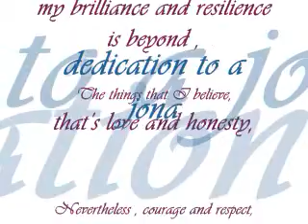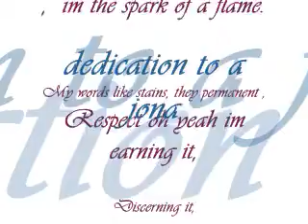Beliefs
dedication to jona by admiral exquisite aka Baby "the boss" Don aka daryl shahid